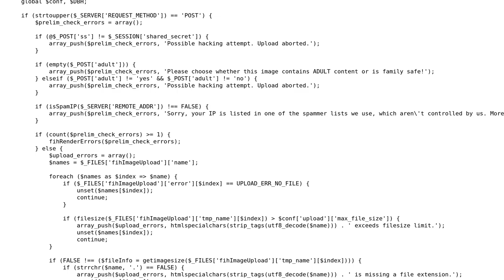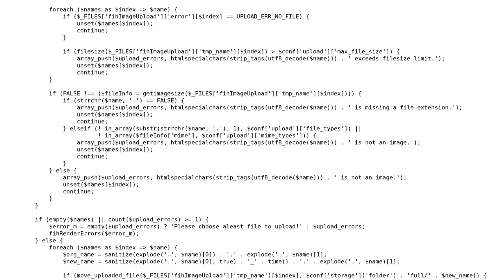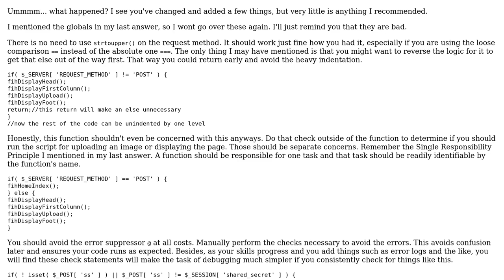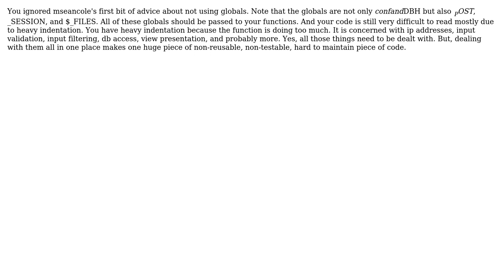Image upload script (2 Solutions!!)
Image upload script

With thanks & praise to God, and with thanks to the many people who have made this project possible! | Content (except music & images) licensed under CC BY-SA | Music | Images & others | With thanks to user user1909426 user Rob Apodaca user mseancole and the Stack Exchange Network Trademarks are property of their respective owners. You are responsible for your own actions.